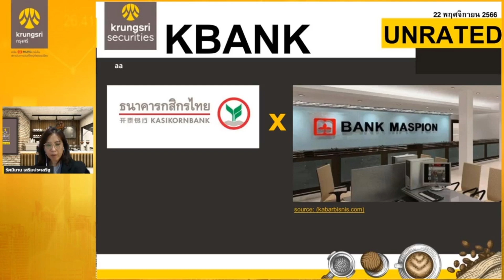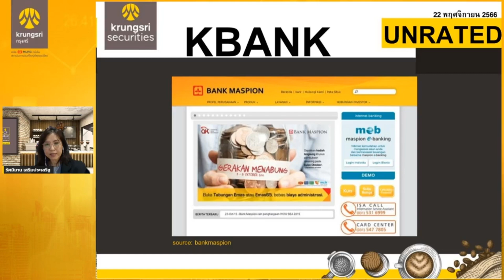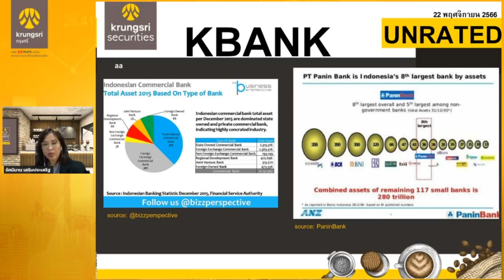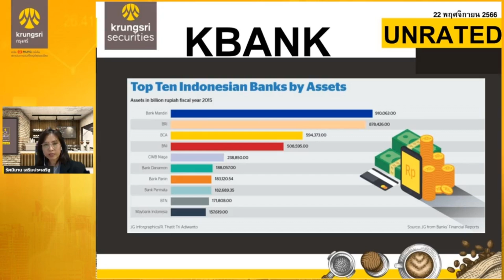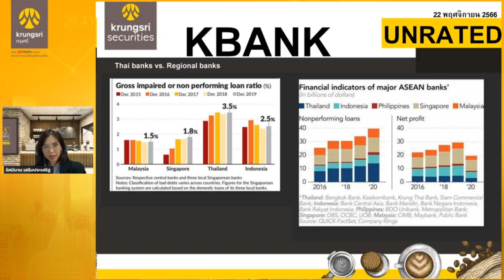KBANK – HIGHLIGHTS : DOUBLE espresso by Krungsri The COACH [ 22 พฤศจิกายน 2566 ]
✨ KBANK – อดทนรออย่างมีสติ! ✨

โดยคุณรัศมิมาน เสริมประเสริฐ
ผู้อำนวยการอาวุโส
สายงานวิเคราะห์ปัจจัยพื้นฐานด้านหลักทรัพย์